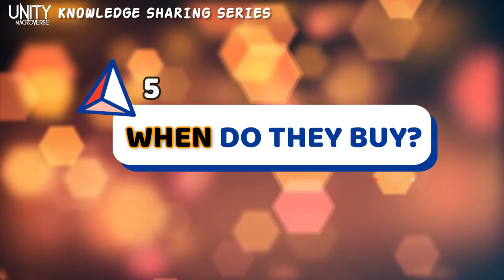Unity Macroverse Free Knowledge Sharing Video 3 Understanding Target Markets, 8 Questions to ask!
Have a great product in mind, and want to jump right in to creating and selling? Have a thought of these basic 8 questions first before embarking! While a product on its own can be amazing, wonderful and life-changing to users, failing to firstly identify and understand the target market for such products could end up being disastrous! Understanding target markets is extremely important, as this will guide small businesses to formulate and undertake the correct marketing strategies and steps in reaching out to potential buyers. The right kind of messaging, the right time and place to express these messages, the right way to display products on the shelf (do these customers even look at shelves?!), the right types of activities that will keep customers coming back for more, the list goes on and on! Here's a short Knowledge Sharing Session video on the 8 questions to ask (and answer) when creating and marketing products. In the subsequent videos, we will be sharing our thought process in answering these questions... and the actual answers themselves. Remember, there isn't any hard and fast rule in starting and running a business... no "must follow this method or fail" to-do list, or some magic formula that works forever! Consumer behaviours change, tastes evolve, market environments change in the blink of an eye (COVID-19!)... and businesses must be ready to adapt.